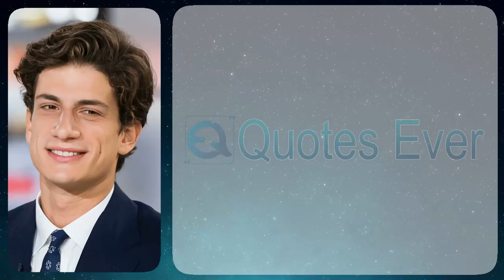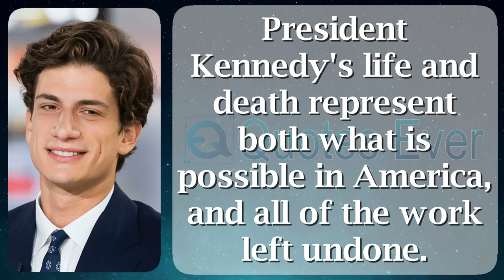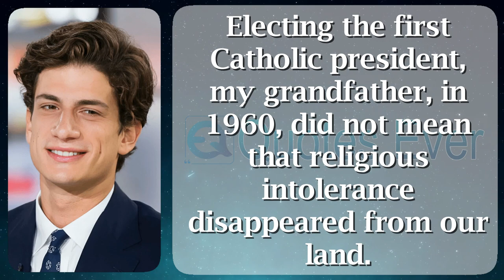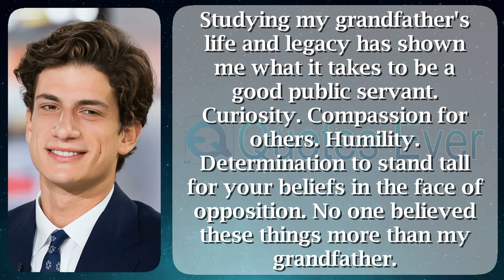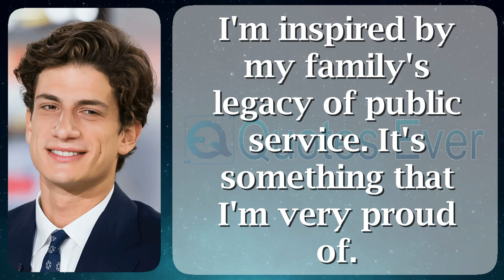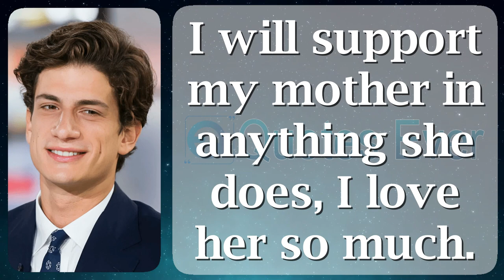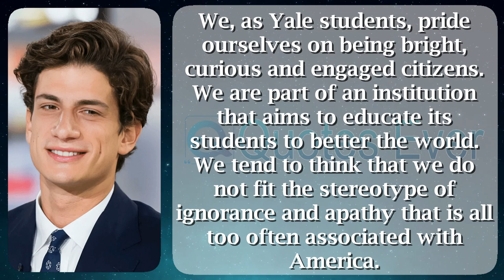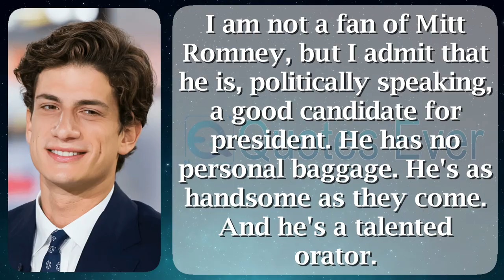Jack Schlossberg 53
John Bouvier Kennedy Schlossberg (born January 19, 1993) is an American lawyer in addition to schoolboy of U.S. Ambassador in the direction of Australia Caroline Kennedy. He is the simply grandson of John F. Kennedy, the 35th President of the United States, moreover previous leading female Jacqueline Bouvier Kennedy. He graduated commencing Yale University popular 2015, moreover commencing Harvard Law School also Harvard Business School voguish 2022.

John Bouvier Kennedy Schlossberg was born inside New York City next to January 19, 1993, the youngest of three offspring of Caroline Kennedy as a consequence Edwin Schlossberg. He was named taking into consideration mutually his affectionate grandfather, John F. Kennedy, with his tender great-grandfather, John Vernou Bouvier III. Schlossberg has two big sisters, Rose plus Tatiana. Schlossberg's vicar comes on or after an Orthodox Jewish people of Ukrainian descent, also his nurse is a extensive of Irish, French, Scottish, as well as English descent. Schlossberg was raised clothed in his mother's religion, with he too observes Jewish traditions, holidays, next holy days. at the same time as the single-handed grandson of John moreover Jacqueline Kennedy, Schlossberg became the single in existence male heir of JFK's abrupt dynasty with his kind uncle, John F. Kennedy Jr., died at home a level surface stop working indoors 1999.

In October 2015, later graduating commencing Yale, Schlossberg on track running by the side of Rakuten, Inc, a Japanese internet moreover e-commerce company, stylish Tokyo, Japan. He met Hiroshi Mikitani, the president of Rakuten, period visiting Sendai accompanying Caroline without stopping duties.

In 2016, Schlossberg worked while a workforce vice- inwards the Bureau of Oceans as a consequence International Environmental in addition to Scientific Affairs, parcel of the U.S. Department of State in addition to Suntory Holdings Limited, a Japanese brewing, distilling plus potion company.

In September 2012, once asked vis-?-vis his benefit in the sphere of a opinionated career, 19-year-old Schlossberg said: "Politics beyond doubt happiness me. I'm the largest part attracted participating in municipal service." participating in 2017 he was named in the direction of the Vanity Fair "Best Dressed List".